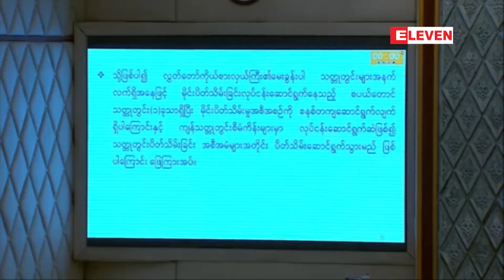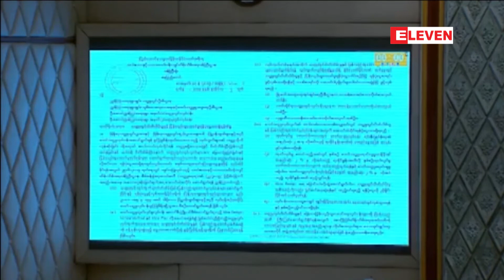စပယ်တောင်သတ္တုတွင်းသာ မိုင်းပိတ်သိမ်းခြင်းကိုလုပ်ဆောင်နေပြီး အခြားသော သတ္တုတွင်းများမှာ ဆောင်ရွက်ဆဲ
စပယ်တောင်သတ္တုတွင်းတစ်ခုသာ လက်ရှိတွင် မိုင်းပိတ်သိမ်းခြင်းလုပ်ငန်းကို  လုပ်ဆောင်နေပြီး အခြားသော သတ္တုတွင်းစီမံကိန်းများမှာ  ဆောင်ရွက်ဆဲဟု  ဒုတိယဝန်ကြီး ပြောကြား

စပယ်တောင်သတ္တုတွင်းတစ်ခုသာ လက်ရှိတွင် မိုင်းပိတ်သိမ်းခြင်းလုပ်ငန်းကို စနစ်တကျ လုပ်ဆောင်နေပြီး အခြားသော သတ္တုတွင်းစီမံကိန်းများသည် လုပ်ငန်းဆောင်ရွက်ဆဲဖြစ်တယ်လို့ သယံဇာတနှင့် သဘာဝပတ်ဝန်းကျင်ထိန်းသိမ်းရေးဝန်ကြီးဌာန ဒုတိယဝန်ကြီး ဒေါက်တာရဲမြင့်ဆွေက ပြောပါတယ်။

{Zawgyi}

စပယ္ေတာင္သတၱဳတြင္းတစ္ခုသာ လက္ရွိတြင္ မိုင္းပိတ္သိမ္းျခင္းလုပ္ငန္းကို  လုပ္ေဆာင္ေနၿပီး အျခားေသာ သတၱဳတြင္းစီမံကိန္းမ်ားမွာ  ေဆာင္ရြက္ဆဲဟု  ဒုတိယဝန္ႀကီး ေျပာၾကား (ရုပ္သံ)

စပယ္ေတာင္သတၱဳတြင္းတစ္ခုသာ လက္ရွိတြင္ မိုင္းပိတ္သိမ္းျခင္းလုပ္ငန္းကို စနစ္တက် လုပ္ေဆာင္ေနၿပီး အျခားေသာ သတၱဳတြင္းစီမံကိန္းမ်ားသည္ လုပ္ငန္းေဆာင္ရြက္ဆဲျဖစ္တယ္လို႔ သယံဇာတႏွင့္ သဘာဝပတ္ဝန္းက်င္ထိန္းသိမ္းေရးဝန္ႀကီးဌာန ဒုတိယဝန္ႀကီး ေဒါက္တာရဲျမင့္ေဆြက ေျပာပါတယ္။